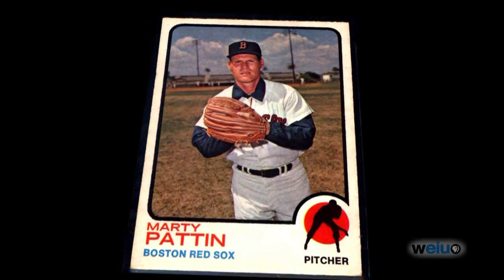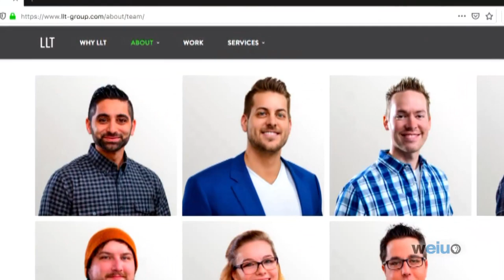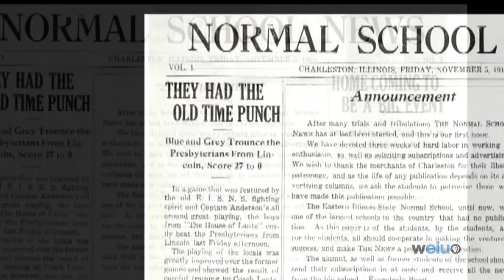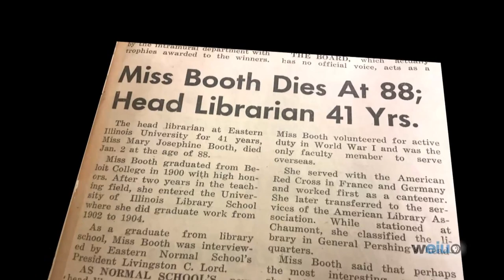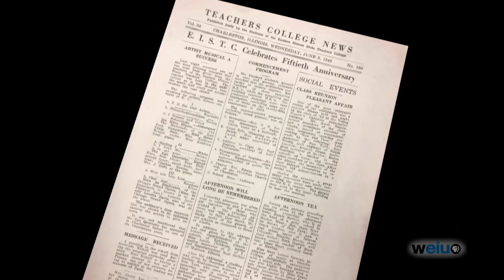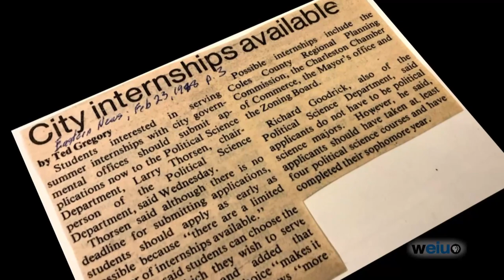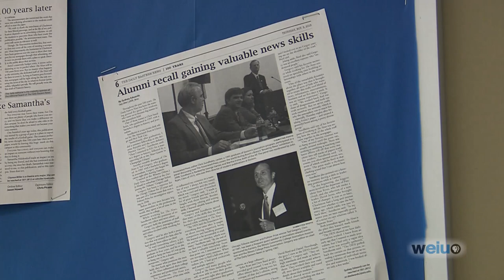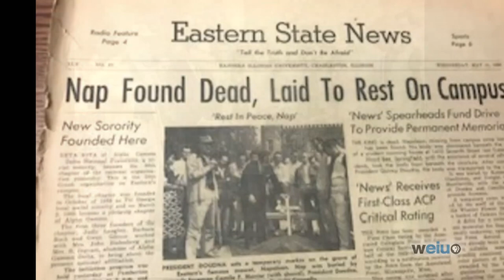EIU: This is Who We Are, Part 2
Stories included are Nightlife, Right Place Right Time,
The Daily Eastern News, EIU to Pulitzer Prize, Napoleon,
and Student Service Day.